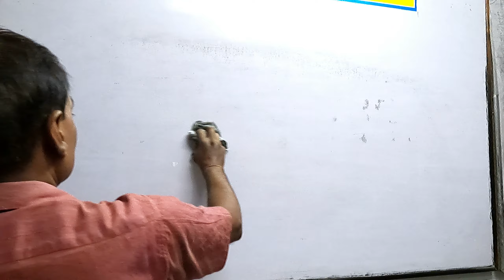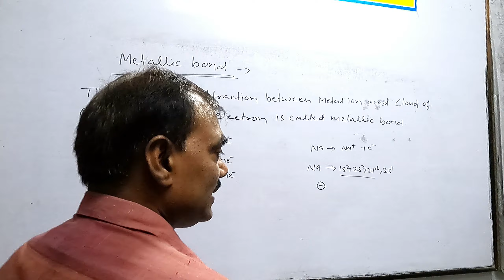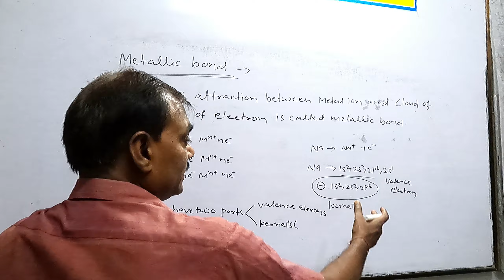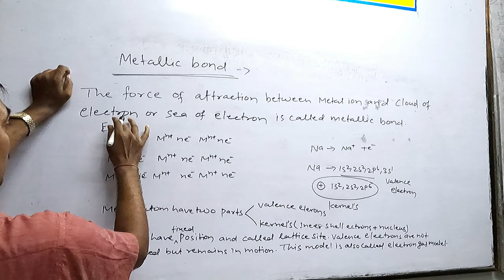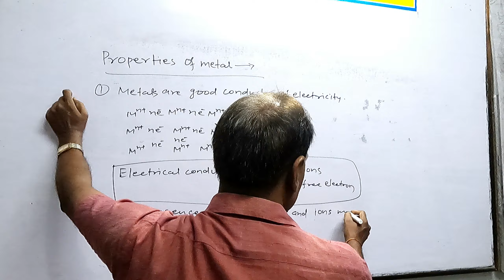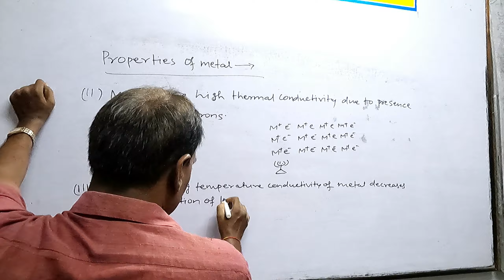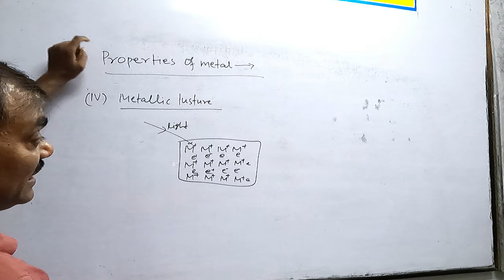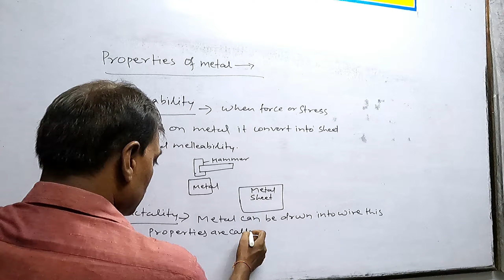[ Video -19 ] Metallic Bond and Properties of metals with reason.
Chemical Bonding , Metallic  Bond
Properties of metals with reason
Paramount Classes
This video is very useful for 11th,12th, NEET and IIT